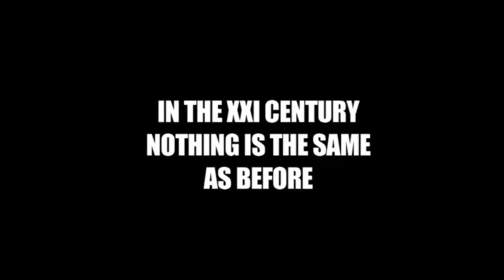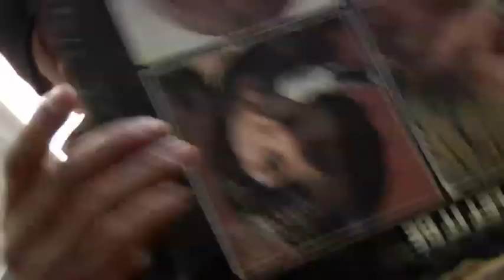Vinylmania: When Life Runs at 33 RPMs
A trip into the grooves, Vinylmania is a 75 minute feature length documentary about an object that has never lost its soul: the vinyl record. An epic love story, the film is filled with fascinating characters and internationally recognized artists including PHILIPPE COHEN SOLAL (Gotan Project), WINSTON SMITH (Dead Kennedys, Greenday record sleeve artist), PETER SAVILLE (Joy Division, New Order record sleeve artist) and DJ KENTARO (2002 World DJ Champion).  Devotion, ecstasy, infatuation, agony -- all feelings that the director of the film, Paolo Campana, has experienced from childhood and shares with like-minded record collectors, Djs, musicians and artists (the said vinylmaniacs) in the documentary. Set in 11 different cities worldwide, the director sets out on a global road trip to find out what role vinyl records play in the 21st century. The fascinating characters he meets along the way will delight, amaze and inspire you.